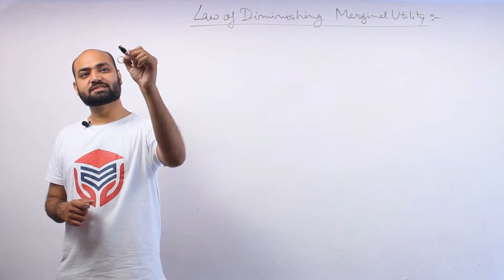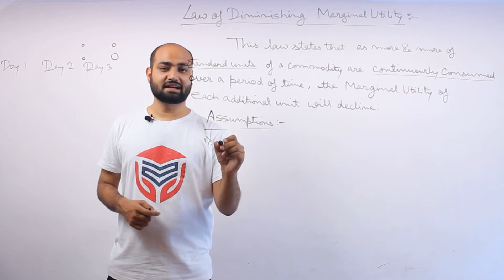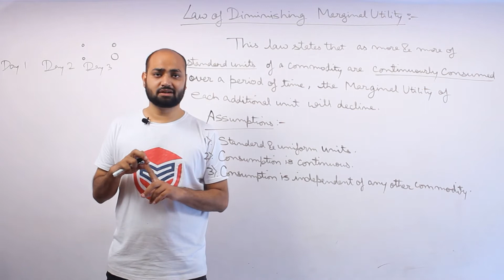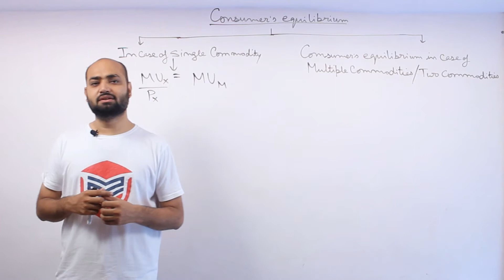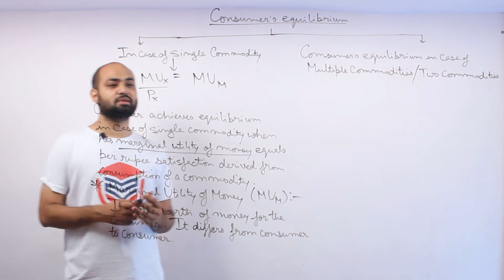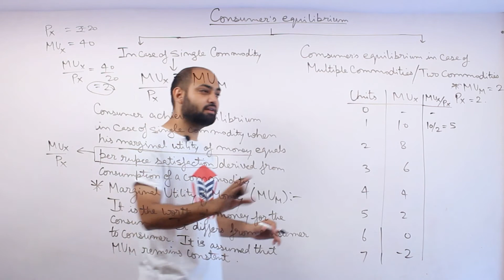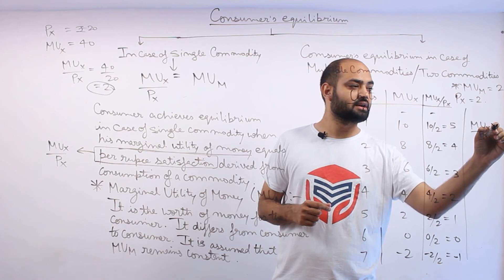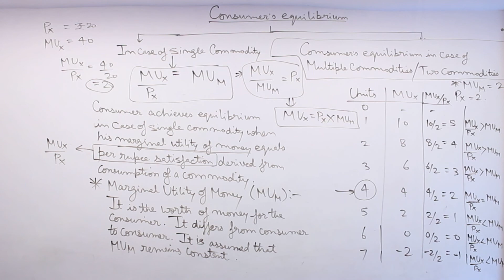Cardinal Approach Part 3